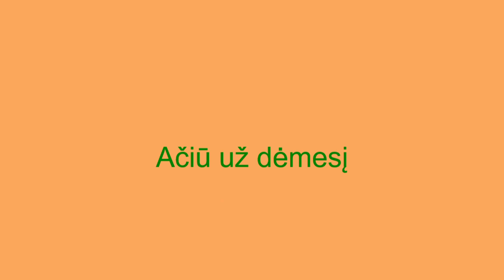"Krito žvirblis"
Muz. ir žodž. Reginos Bočkienės, muz. mokytoja Regina Bočkienė. Klaipėdos l.-d. "Puriena"